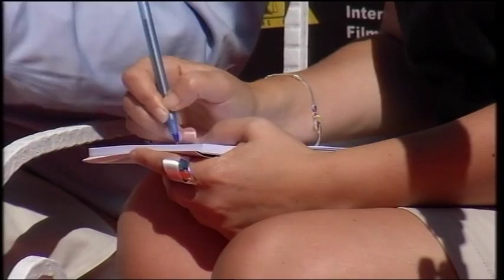Ora News – Festivali Ndërkombëtar i Filmit nis me 18 shtator, do shfaqen 39 filma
Radikalizmi dhe Populizmi janë temat që do të trajtohen këtë vit në Festivalin Ndërkombëtare të Filmit për të Drejtat e Njeriut. Eventi më i rëndësishëm në kinematografinë shqipatre do të nisë më 18 shtator dhe gjatë tij do të shfaqen 39 filma e dokumentarë.
Të hënën e 18 shtatorit do të nisë rrugëtimin një prej eventeve më të rëndësishëm në kinematografinë shqiptare, Festivali Ndërkombëtar i Filimit për të Drejtat e Njeriut.
Në këtë edicion të dymbëdhjetë do të trajtohen disa tematika të mprehta si populizimi dhe radikalizmi.
Drejtori i Akademisë së Filmit dhe Multimedias Marubi, Kujtim Çashku, tha në konferencën për shtyp se 39 filmat pjesëmarrës pasqyrojnë diversitetin e botës.
Çashku: Janë një pjesë regjisorësh të cilët do të kenë kontakte direkte me audiencën dhe të njëjtën kohë duke qenë se tematika është mjaft delikate mendoj se do të ngjallë interesa vërtet të veçanta për të parë fenomenet se çfarë po ndodh sot me të drejtat e njeriut në Europë ku ne jetojmë, po pse jo dhe në mbarë botën. Për mua një film i fuqishëm është i barartë me një Universitet.
Presidenti i Festivalit Ndërkombëtar të Filmit, Theodor Orlin, tha se bota ndodhet në një moment kritik për shkat të radikalizmit dhe ekstremizimit.